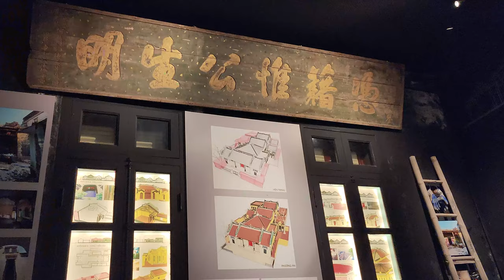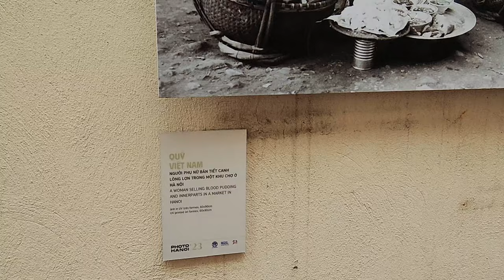Hanoi weekend | 1 day in Hanoi, Cantonese Assembly Hall and cafe